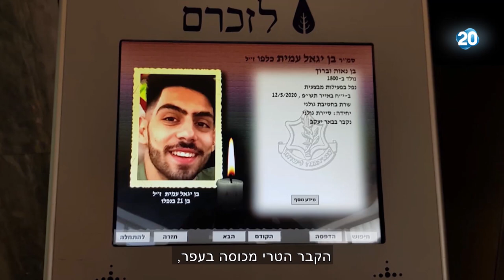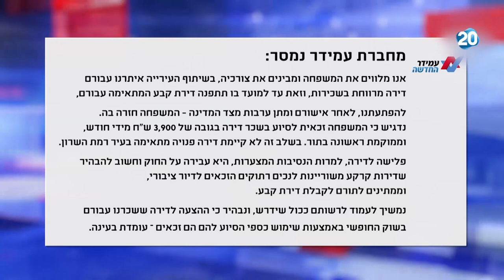סיכום שבועי | 11.7.2020 | התכנית המלאה